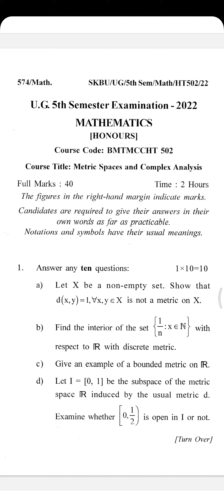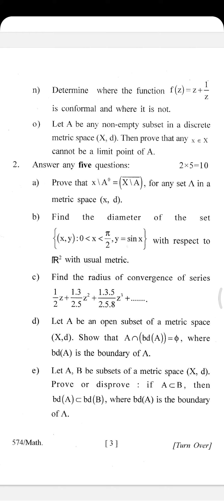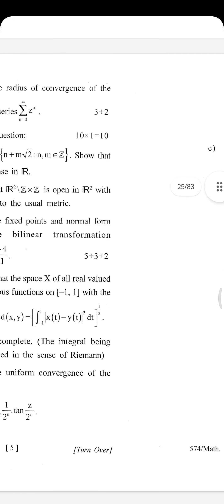SKBU previous year Mathematics question paper, SEM-5, Year-2022, Metric Space & complex Analysis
It is the question paper of sidho-kanho-birsha University of 5th  semester, 2022 of Metric Space & Complex analysis for under graduate students.

Sidho Kanho Birsha University (SKBU) is a public state university located in Purulia district of West Bengal, India. It was established under an Act of the West Bengal Legislature on April, 2010. It offers different undergraduate and postgraduate courses in liberal arts.

History:
The university was founded on 6 July 2010 by the Sidho Kanho Brisha University Act, 2010, passed by the West Bengal Legislature.Jagannath Kishore College, Purulia donated 13 acres to the university for the establishment. The university is named for three rebels who put up resistance against British rule: Sidhu Murmu, Kanhu Murmu, and Birsa Munda.

Campus and Location:

The total area of university campuses in the semi-rural areas is 12.86 acres. This land is donated by Jagannath Kishore College, Purulia.

The campus is located in the Purulia district, beside the Purulia-Ranchi national highway (NH 32). It is 7 Km from the Purulia railway station and 3 Km from the Purulia central bus stand. Ajodhya Hills is prominently visible from the university campus.

This question paper makes of following syallabus 👇👇👇
Title:
Metric Spaces & Complex Analysis
Syllabus:
Unit-1: Metric Spaces

Metric, examples of standard metric spaces including Euclidean and Discrete metrics; open ball, closed ball, open sets; metric topology; closed sets, limit points and their fundamental properties; interior, closure and boundary of subsets and their interrelation; denseness; separable and second countable metric spaces and their relationship.

Continuity: Definition of continuous functions, algebra of real/complex valued continuous functions, distance between a point and a subset, distance between two subsets, Homeomorphism (definitions with simple examples)

Connectedness: Connected subsets of the real line R, open connected subsets in R2, components; components of open sets in R and R2; Structure of open set in R, continuity and connectedness; Intermediate value theorem.

Sequence and completeness: Sequence, subsequence and their convergence; Cauchy sequence, Cauchy’s General Principle of convergence, Cauchy’s Limit Theorems. completeness, completeness of Rn; Cantor’s theorem concerning completeness, Definition of completion of a metric space, construction of the real as the completion of the incomplete metric space of the rational with usual distance (proof not required). Continuity preserves convergence. Compactness.

Unit-2: Complex Analysis

Introduction of complex number as ordered pair of real numbers, geometric interpretation, metric structure of the complex plane C, regions in C. Stereographic projection and extended complex plane C∞ and circles in C∞ .

Limit, Continuity and differentiability of a complex function, sufficient condition for differentiability of a complex function, Analytic functions and Cauchy-Riemann equation, harmonic functions, Conjugate harmonic functions, Relation between analytic function and harmonic function.

Power series, radius of convergence, sum function and its analytic behavoiur within the circle of convergence, Cauchy-Hadamard theorem.

Transformation (mapping), Concept of Conformal mapping, Bilinear (Mobius) transformation and its geometrical meaning, fixed points and circle preserving character of Mobius transformation.